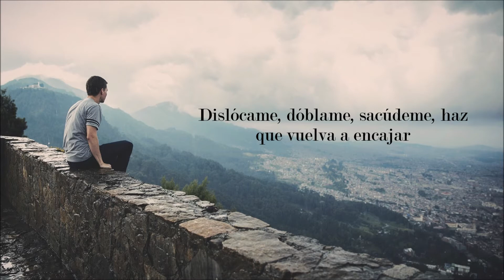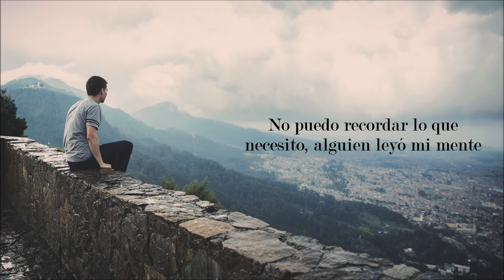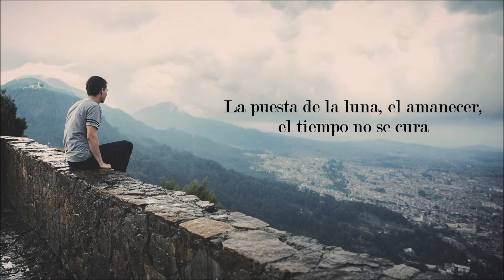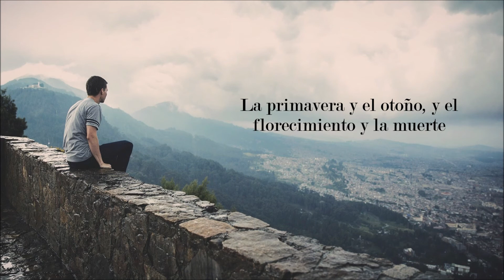Fit Back In/BOY/Subtitulado en Español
Regresamos con el maravilloso dúo BOY. Si quieres alguna banda o canción en especial escríbela en los comentarios :)

Ningún derecho de esta canción me pertenece. Todos los derechos le pertenecen a BOY, sus colaboradores y a Grönland Records.